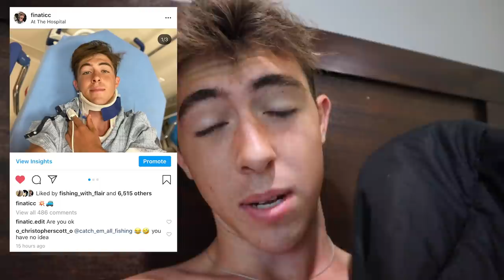I should have died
Legit thank you for the prayers everyone, it means the world you have no idea. Love you all

*INSTAGRAM'S*
- Finatic.Media
- FinaticBrand
- FinaticFarm
- Steven.Oreo.Pickleboots